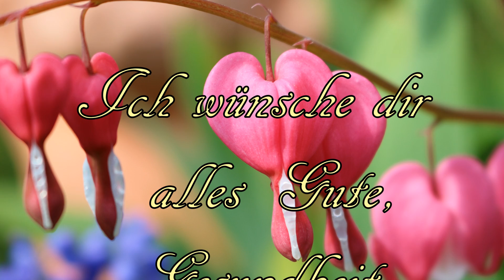Lied für Mutter um Danke zu sagen. Lied über Mutter und ihre Liebe zu ihren Kindern.